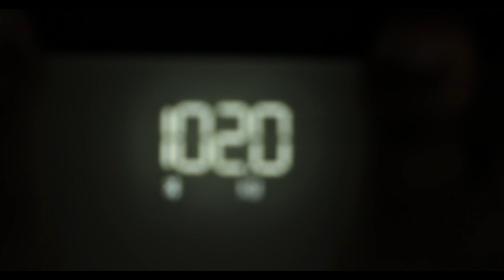【Vlog】スタバ と アラカルト Day252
２５２日目です

結構食生活頑張ってるのになかなか痩せません
でも油あまり撮っていないから肝臓にはいいかも
体重が減ってくれるのを願っている毎日w
減るだけがいいとかじゃないかもだがw

久々スタバを購入
お土産で
あまり一人で行ったことないスタバ

たまにはいいね

てきとうに

よろしく

機材
Canon eos 5dmk4
Canon ef 24-105mm
Xperia PRO-I
rode VideoMicro